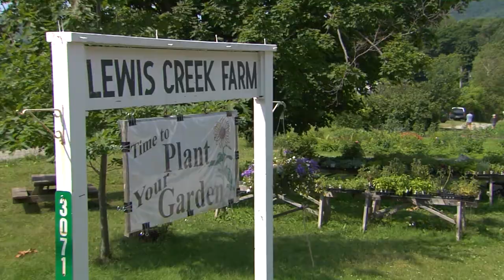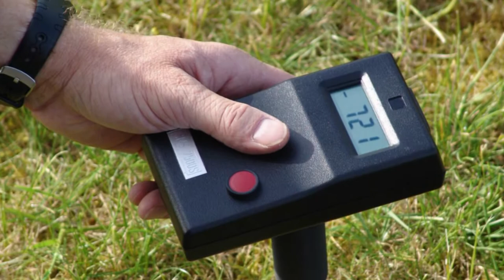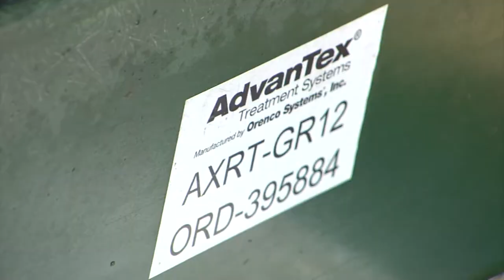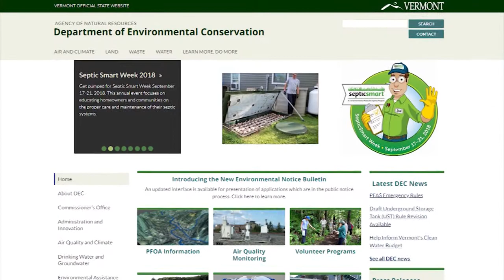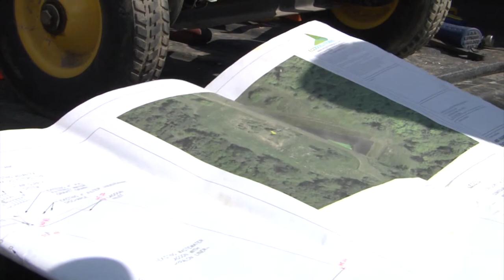07/16/20 Irrigation on VT Farms & Home Septic Systems on 'Across The Fence'